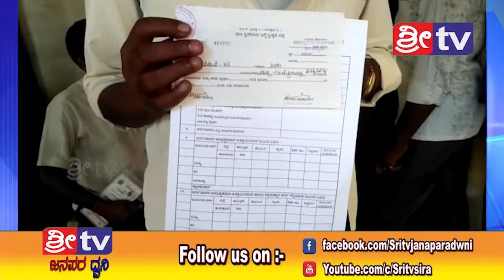SRI TV NEWS 28-11-2018